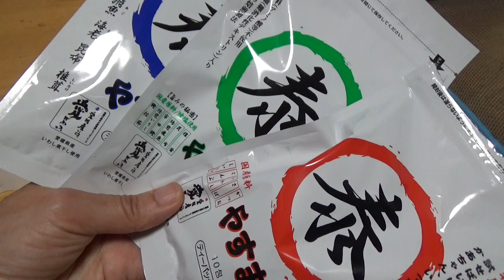【やすまるだし和風万能だし ずぼらやみつき無限ポテト】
四国で1番売れてる だしパック ”やすまるだし。いつものお料理の味と手間が劇的に変わります！

初回購入アンケートで 「みつまめ昭和レトロと家庭料理」 と答えるとお得に購入できます！

⚠️重要事項⚠️
コメントに禁止された記号（２つ以上連続で使用など）/単語ワード/URLなどがあった場合、スパム扱いされ運営側で削除されたり、非表示となる場合もあるようです。そのような理由から、せっかく頂いたコメントにコメントが返せない事もあるかと思います。ご了承いただければ幸いです。